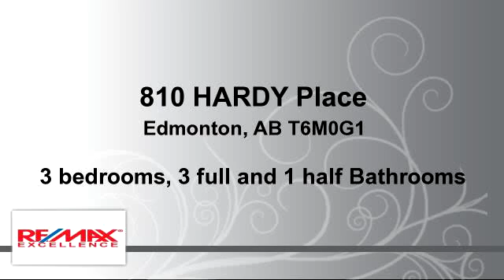Residential for sale - 810 HARDY Place, Edmonton, AB T6M0G1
WHY WAIT TO BUILD&#8230;Show Home Condition !!! Don't miss this exceptional buy located in the sought after community of The Hamptons in city's Westside! This BEAUTIFUL  HOME is OVER 2162 sq.ft of luxury living space & fully loaded with many upgrades. Main flr of this lavish home features 9' ceiling, ceramic tile/gleaming hardwd, designer STYLISH kitchen W/GRANITE COUNTERTOP, eating bar, huge walk-in  pantry, Stainless Steel Appliances & espresso color  cabinets. Spacious living & dining rm w/a marvellous fireplace. Upper flr laundry, spacious  bonus rm, 3 large bedrms, & 5 piece master ensuite w/Jacuzzi & walk-in closet w/organiser. North facing backyard, backing onto walk way. Close to community lake with walkway, bike path, trans. & great access routes to Henday & Whitemud. Only a few blocks away frm schools & within district Accomm. plan for Bessie Nichols & Sister Annata. STOP WAITING, START LIVING!!!

Bedrooms: 3
Bathrooms: 3 full and 1 half Bathrooms
Square Feet: 201
Price: $579,900

For more information about this property, please contact Sid Yar at or . You can also text 3319763 to 67299.

04/15/2016 06:49:03 pm

Last modified: